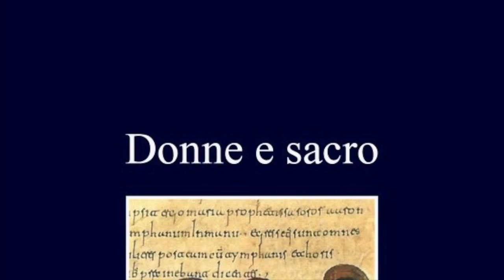Donne e sacro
Video presentazione del saggio "Donne e sacro" (Viella, 2021) a cura di Adelaide Ricci, con la partecipazione degli autori: Paolo Galloni (Casa editrice Viella), Adelaide Ricci (Università di Pavia), Gabriella Zarri (Università di Firenze), Giusi Zanichelli (Università di Salerno), Corinna Baldi (Università di Parma), Alessandra Bartolomei Romagnoli (Università Gregoriana di Roma), Querciolo Mazzonis (Università di Teramo), Carla Bino (Università Cattolica di Milano), Francesca Sbardella (Università di Bologna), Anna Scattigno (Università di Firenze). Sono state inoltre nominate: Silvia Mostaccio (Università di Lovanio Belgio), Sonia Barillari (Università di Genova).
In questo volume voci diverse per ambito tematico e cronologico, oltre che per metodo, si misurano con un tema difficile, che attraversa la storia di genere aprendosi a nuovi spazi di indagine lungo le vie del sacro. I contributi raccolti coprono un orizzonte assai vasto, che pone nuove domande su cesure e continuità storiche nell’ambito dell’Europa cristiana, dal tardo antico all’età contemporanea. Nel percorso si incontrano persone e immagini, donne che agiscono in carne e ossa e al tempo stesso riflettono la loro cultura di appartenenza: vengono restituite le vicende di badesse, mistiche, fondatrici di movimenti religiosi, donne che scendono sui campi di battaglia veri e propri o in quelli della politica. Ne risulta illuminata la complessità e la ricchezza dell’esperienza femminile, il cui ruolo si muove tra uno specifico carisma e il trovar posto negli edifici concettuali e sociali della tradizione cristiana.